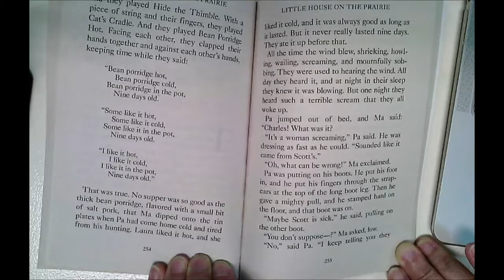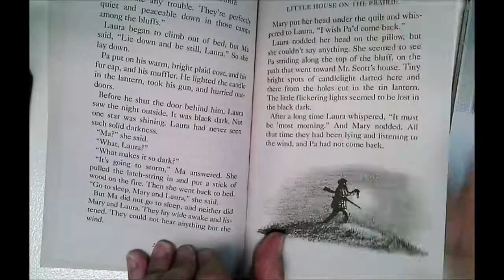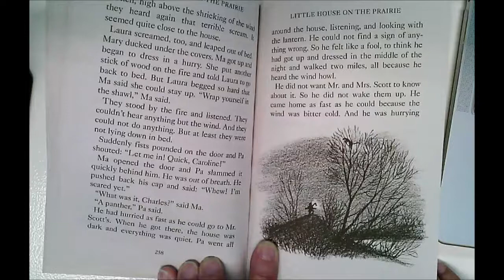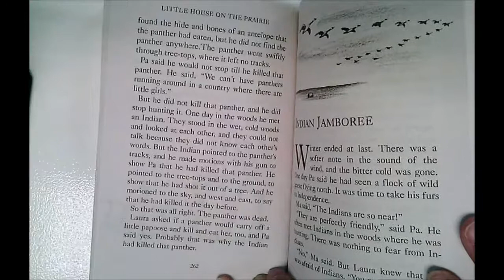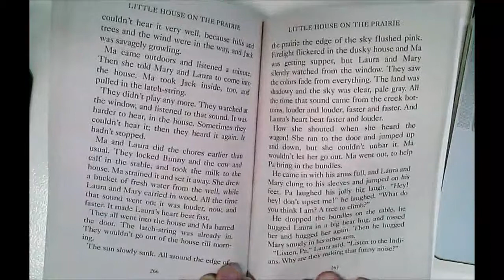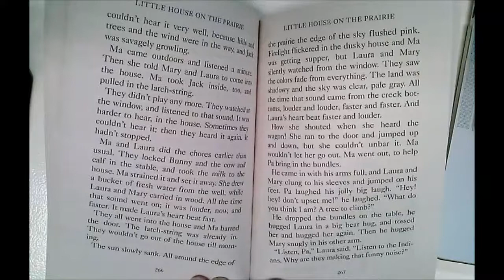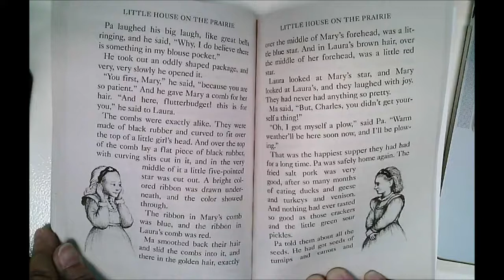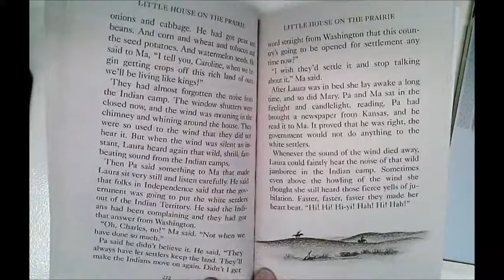Little House \Chapters 20 and 21. Read by Ms. Cab